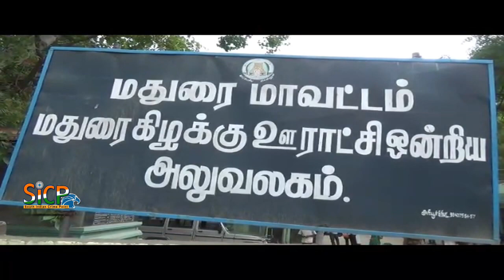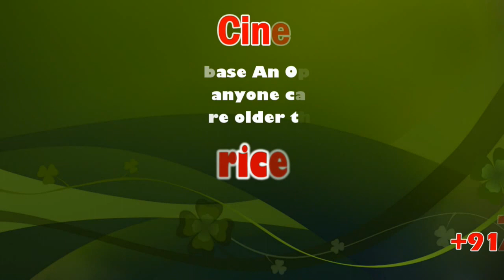"AIADMK Will Win local Body Elections" V.V.Rajan Chellappa MLA | Sicp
V. V. Rajan Chellappa is an Indian Politician and former Mayor of Madurai Corporation and also he is MLA from Madurai North.As a cadre of All India Anna Dravida Munnetra Kazhagam party, he previously served as a member of Rajya Sabha. from 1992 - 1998.

உள்ளாட்சித் தேர்தலில் அதிமுக அமோக வெற்றி பெறும் மதுரை வடக்கு சட்டமன்ற உறுப்பினர் ராஜன் செல்லப்பா பேட்டி

காலை முதல் ஆகவே அதிமுக உட்பட பல்வேறு கட்சியினர் தங்களது வேட்பு மனுவை தாக்கல் செய்து வந்து கொண்டிருக்கின்றனர்

இரண்டு கட்டமாக நடைபெறக்கூடிய தேர்தலில் இன்று மதுரை கிழக்கு மற்றும் மேற்கு ஊராட்சி ஒன்றியங்களில் அதிமுக வேட்பாளர்கள் தங்களது வேட்பு மனுவை தாக்கல் செய்து வந்து கொண்டிருக்கின்றனர்

திரளாக தங்களுடைய கட்சி நிர்வாகிகள் மற்றும் பிரமுகர்களுடன் வந்த வேட்பாளர்கள் கிழக்கு மற்றும் மேற்கு ஊராட்சி ஒன்றியத்தில் தங்களது வேட்பு மனுவை தாக்கல் செய்து வந்து கொண்டிருந்த வேளையில்

அதிமுக சார்பாக போட்டியிடக் கூடிய அனைத்து வேட்பாளர்களையும் சந்தித்து அவர்களுக்கு வாழ்த்துக்கள் தெரிவித்து சால்வை அணிவித்து மரியாதை செய்தார் மதுரை வடக்கு சட்டமன்ற உறுப்பினரும், மதுரை புறநகர் கிழக்கு மாவட்ட செயலாளருமான ராஜன் செல்லப்பா அவர்கள்

பின்பு செய்தியாளர்களை சந்தித்துப் பேசுகையில்

அதிமுகவின் வெற்றி அமோகமாக தெரிகிறது உள்ளாட்சித் தேர்தலில் அனைத்து பகுதிகளிலும் அதிமுகவின் வெற்றி பிரகாசமாக உள்ளது என்றும் அம்மா வழியில் ஆட்சி நடத்தக்கூடிய தமிழக முதல்வர் அவர்களின் இந்த ஆட்சி பெண்களுக்கு முக்கியத்துவம் கொடுக்கக் கூடிய வகையில் இந்த உள்ளாட்சித் தேர்தலில் நிறைய பெண்களுக்கான வாய்ப்புகள் கொடுக்கப்பட்டுள்ளது

முதல் கட்ட வாக்கு பதிவு :

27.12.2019 அன்று மதுரை மாவட்டத்தில் முதல் கட்டமாக 6 ஊராட்சி ஒன்றியங்களுக்கு உட்பட 188 கிராம ஊராட்சிகளில் வாக்கு பதிவு

1) அலங்காநல்லூர், 2) கொட்டாம்பட்டி, 3) மதுரை கிழக்கு, 4) மதுரை மேற்கு, 5) மேலூர், 6) வாடிப்பட்டி

ஆகிய 6 ஊராட்சி ஒன்றியங்களுக்கு உட்பட 188 கிராம ஊராட்சிகளில் 939 வாக்கு சாவடியில் அமைக்கப்பட்டு உள்ளது, இதில் 2,52,637 ஆண் வாக்காளர்களும், 2,58,753 பெண் வாக்காளர்களும், 13 திருநங்கைகள் என மொத்தமாக 5,11,403 வாக்காளர்கள் உள்ளனர்

இரண்டாம் கட்ட வாக்கு பதிவு :

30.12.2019 அன்று மதுரை மாவட்டத்தில் முதல் கட்டமாக 7 ஊராட்சி ஒன்றியங்களுக்கு உட்பட 232 கிராம ஊராட்சிகளில் வாக்கு பதிவு

1) செல்லம்பட்டி, 2) கள்ளிக்குடி, 3) சேடபட்டி, 4) டி.கல்லுப்பட்டி, 5) திருமங்கலம், 6) திருப்பரங்குன்றம், 7) உசிலம்பட்டி

ஆகிய 7 ஊராட்சி ஒன்றியங்களுக்கு உட்பட 232 கிராம ஊராட்சிகளில் 1093 வாக்கு சாவடியில் அமைக்கப்பட்டு உள்ளது, இதில் 2,84,255 ஆண் வாக்காளர்களும், 2,89,657 பெண் வாக்காளர்களும், 27 திருநங்கைகள் என மொத்தமாக 5,73,939 வாக்காளர்கள் உள்ளனர்